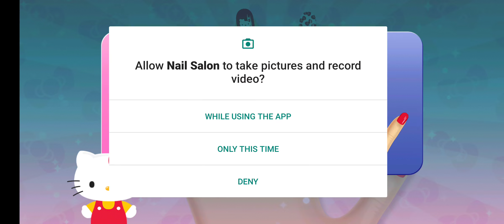Playing hello kitty nail salon💅💅(read description)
hey guys it's my first video of 🎮gaming so yeah

and guys I am very sry there is no sounds so never mind dat ok?

it's  a good👍 game u guys can install

ok meet you in the next video

byei